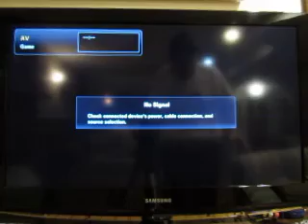Mario Tennis Nintendo 64 Game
Here's a game of Mario Tennis for the Nintendo 64 and I will be playing as Wario for this match.